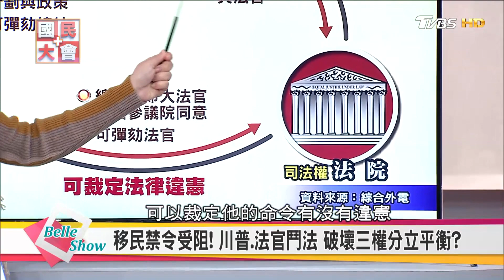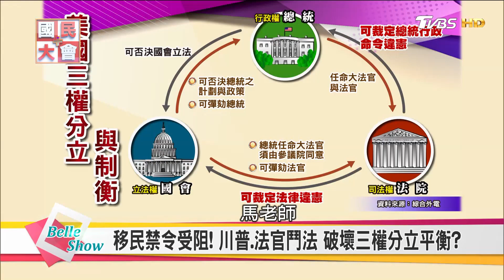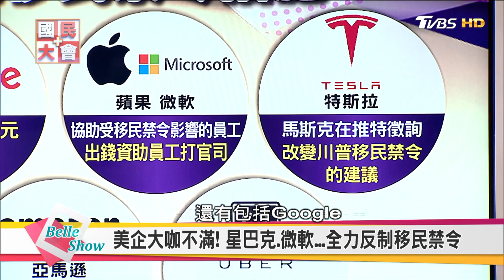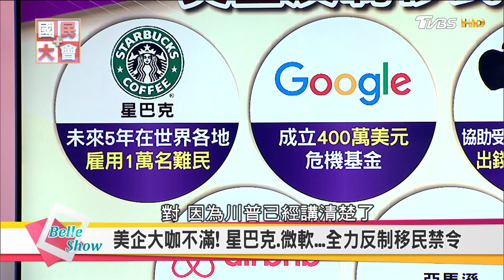川普移民禁令踢鐵板 推特痛罵大法官 國民大會 20170207